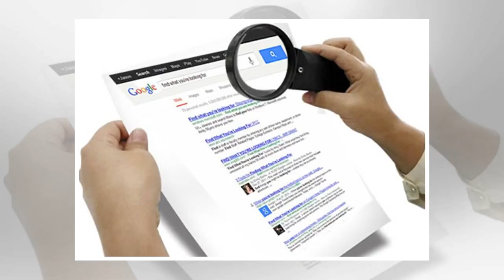Looking for something